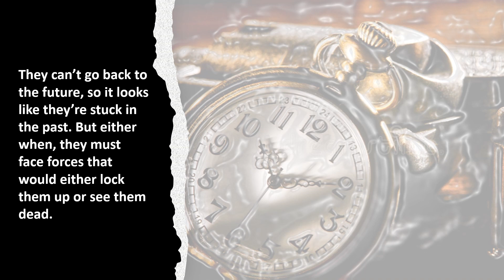The Rock Star & The Outlaw Book Trailer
Book trailer for The Rock Star & The Outlaw Time Travel Adventure (2023)
By Kaye Lynne Booth
From WordCrafter Press